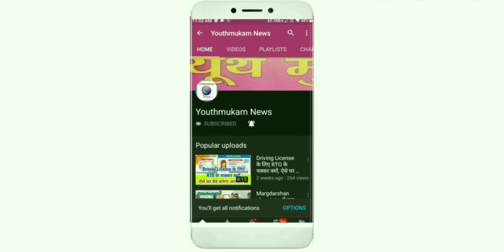मोतिहारी में लगे 'पुलिस हाय - हाय' के नारे, फूटा लोगों का गुस्सा , फिर हुआ कुछ ऐसा (Youthmukam news)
Visit us again.

YOUTHMUKAM NEWS NETWORK